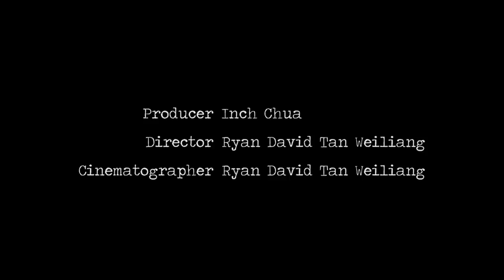What Day Is It? - Letters To Ubin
Directed, Shot & edited by Ryan David Tan.